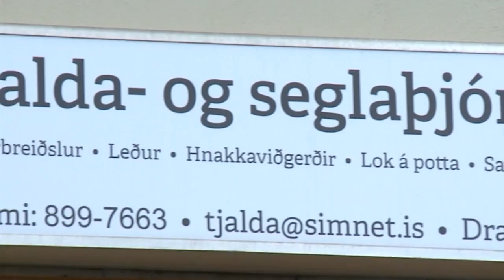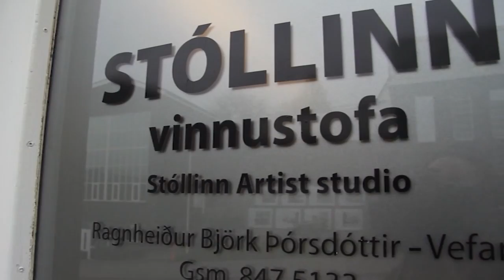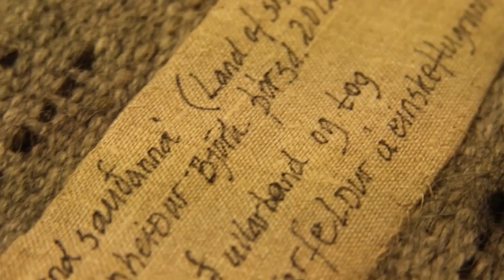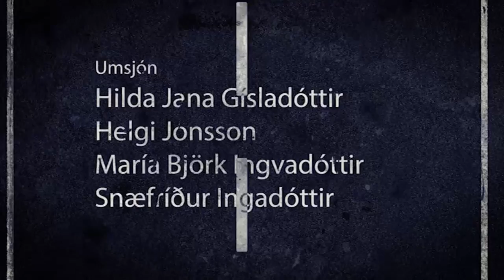Í Fókus - Akureyri 2.hluti